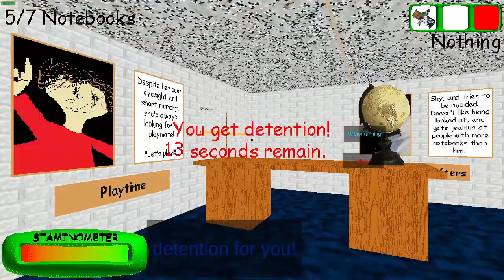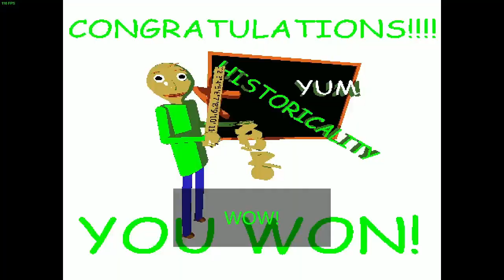The Baldi's Basics Classic Remastered Party Style experience™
The party style in BBCR is very... chaotic. To say the least.

But today I beat it! Hooray!